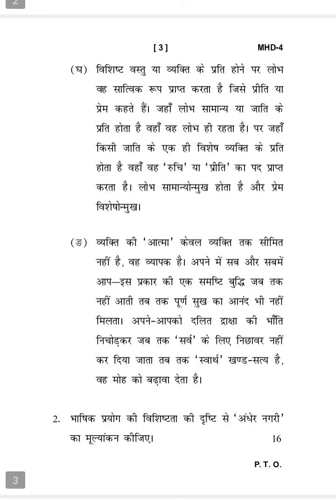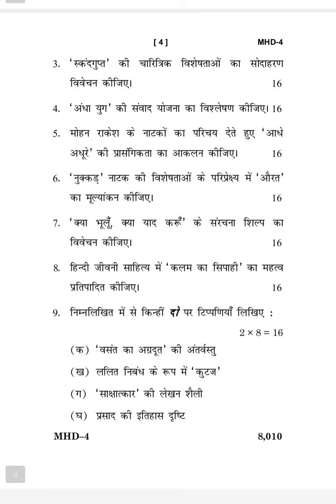MHD-4 DECEMBER-2020 QUESTION PAPER IGNOU